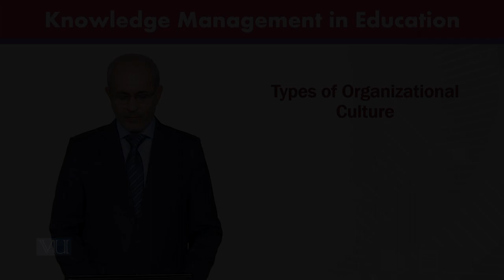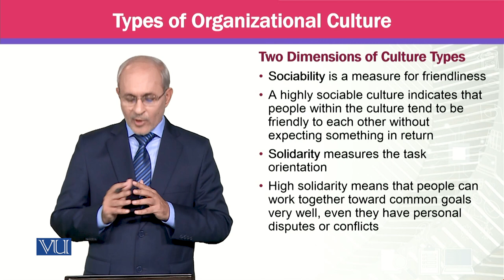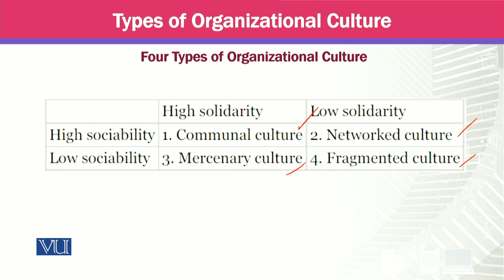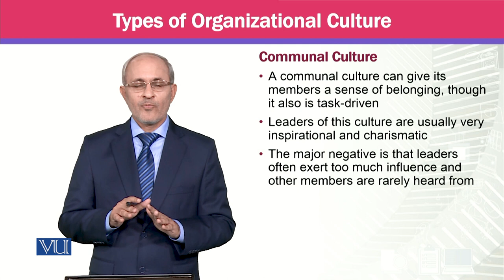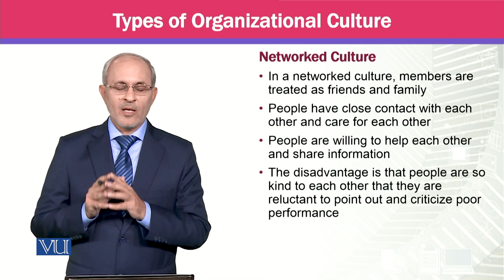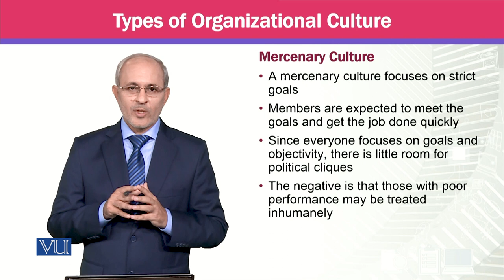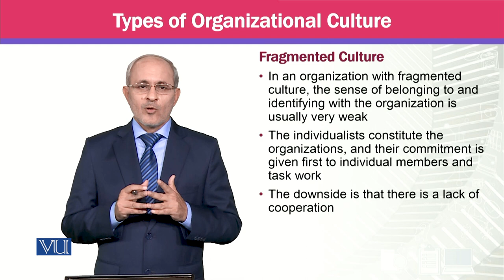Types of Organizational Culture | Knowledge Management | MGTE630_Topic084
Topic084 - Types of Organizational Culture,
By Prof Dr. Khalid Mahmood